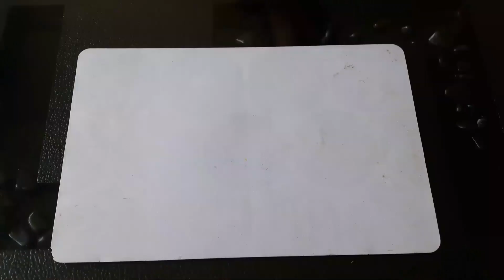Best Diwali Decoration Ideas| DIY: Colourful Diwali Candles |Indian Festival | Life Shots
Hello Everyone,

As we all know Diwali is coming which is the Festival of lights.
So today we come up with a video on the Best and easy way to decorate your home this Diwali.
Here is the easy way to make DIY Colourful Diwali Candles (diya) at home.
These candles will look beautiful in your home and will add extra beauty to your Rangolis for Diwali.
You can also use these ideas for decorating your home on New year and Christmas Eve.

xoxo
Anukriti & Swikriti